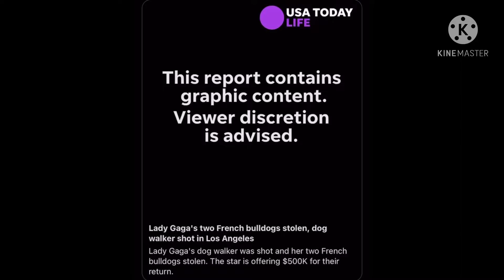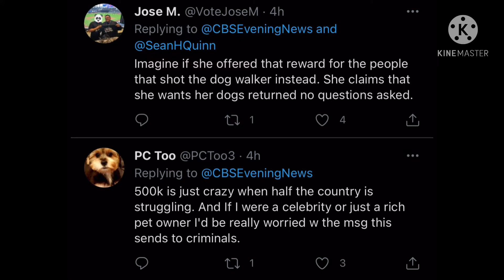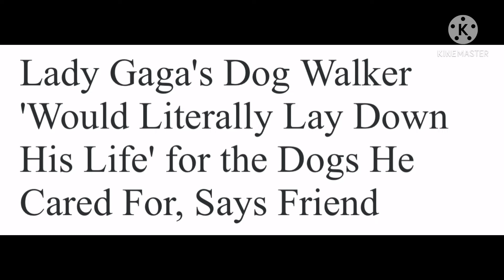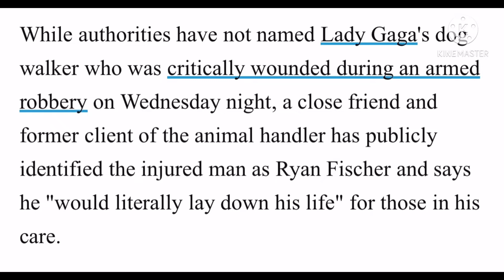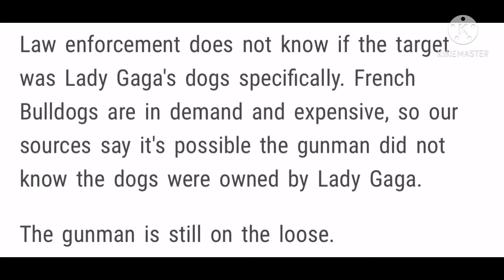2 of Lady Gaga's French bulldogs were stolen after a gunman shot her dog walker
A male suspect fired a semi-automatic handgun at the dog-walker, named in US media reports as Ryan Fischer, before making off with the dogs.

The victim was transported to hospital in an unknown condition, Los Angeles Police confirmed to the BBC.

Lady Gaga has offered a reward for the return of her dogs, Koji and Gustav.

A third bulldog, named Miss Asia ran away and was later recovered by police.